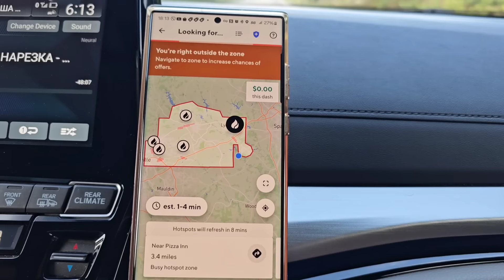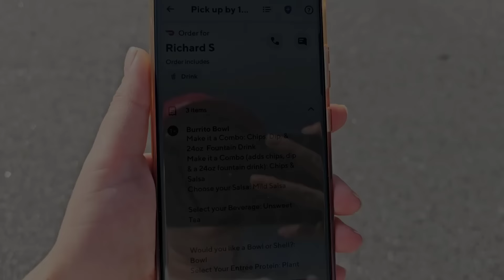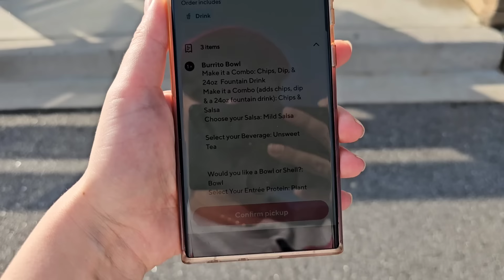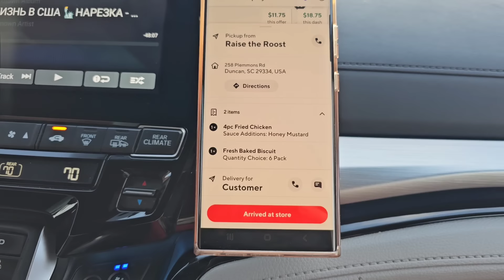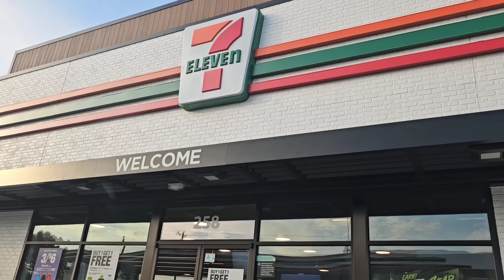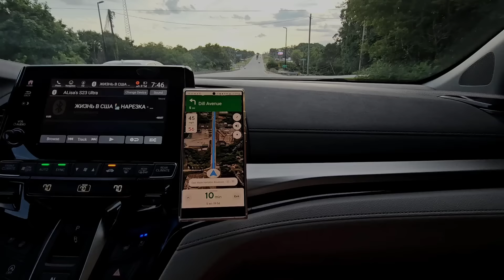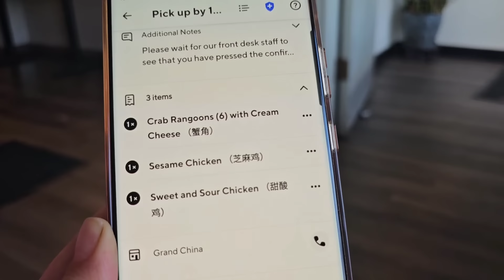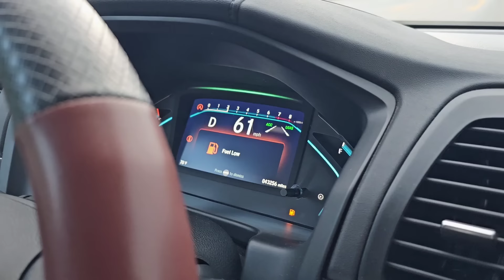Работаю на доставке еды/Doordash/Сколько я заработала/РАЗБОГАТЕЛА?Жизнь в США/Южная Каролина/Америка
Нашла новую работу. Рабство в США. Доставка еды в Америке. Doordash, разбогатела. Сколько можно заработать на доставке еды в США. Южная Каролина, Greenville, Spartanburg .

Многодетная семья в Южной Каролине. Купили дом. Обустройство дома, влоги, потерянные посылки. Жизнь в Америке и не только. Рады всем 🥳
Жизнь многодетной семьи в Южной Каролине. Потерянные посылки, строительство дома. Обустройство дома, покупки для дома. Шопинг США.
Влоги, путешествия и многое другое